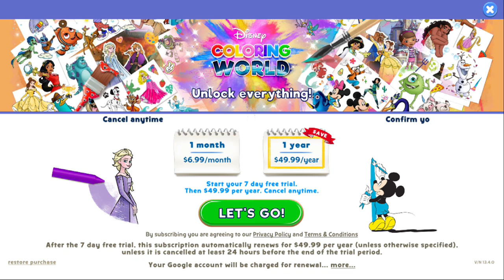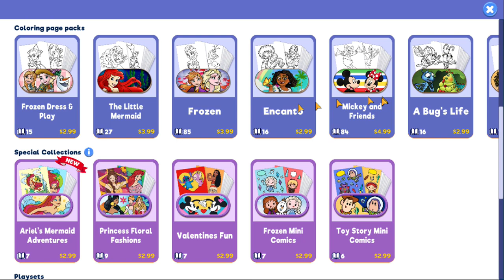Disney Coloring World (PC) Color - Frozen Dress & Play - Elsa